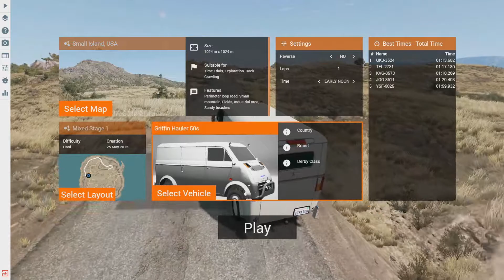BeamNG [AutoGames] (Season 1) / Rally Event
First Real Event! a quick short Rally Circuit!